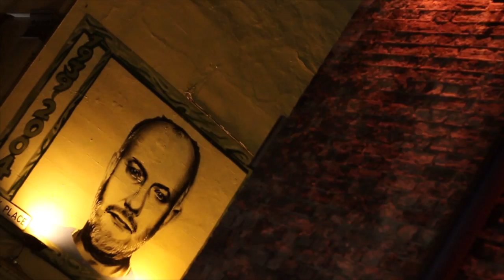Brighton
short movie by Mate Ivasivka